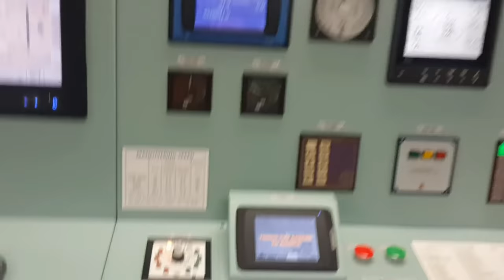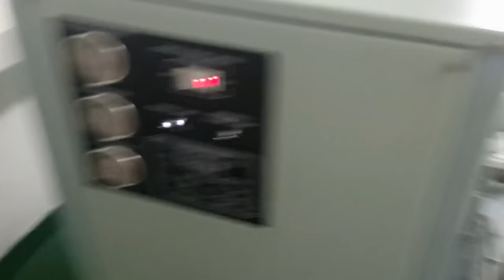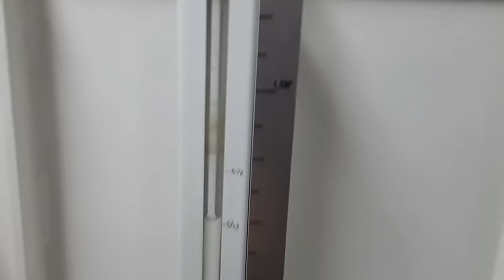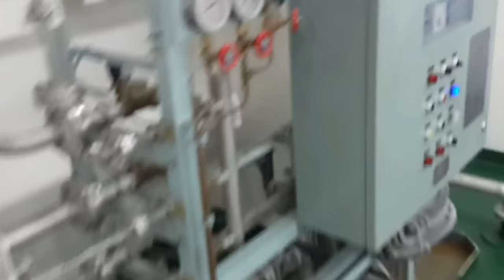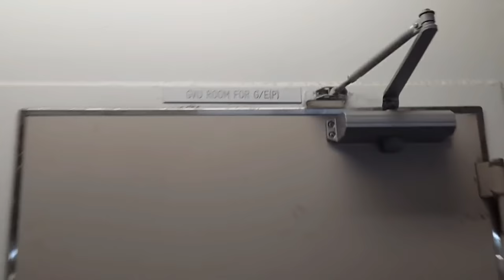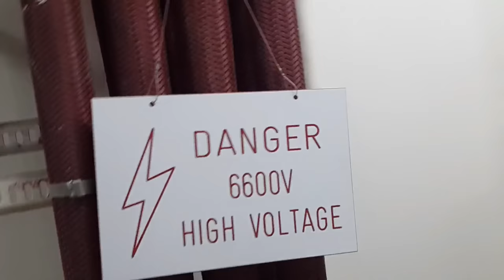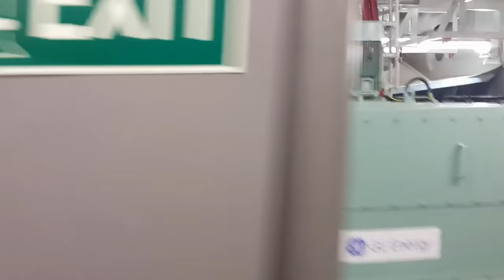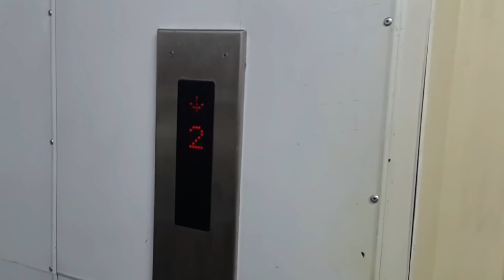Engine room of an LNG vessel with Electric Propulsion (DFDE)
A quick view of an Engine Room of an LNG Vessel with Electric Propulsion.

Before you complain about the shaky video: The use of regular cameras and phones is prohibited inside the engine room of an LNG carrier. This video was filmed using an explosion proof ATEX certified camera. This camera has poor performance and no stabilization. Being used to my iPhone camera and stabilization, combined with the fact that I was in a rush, caused this shaky video.